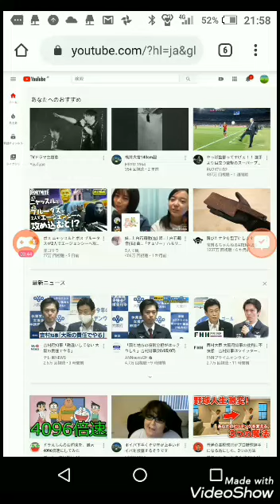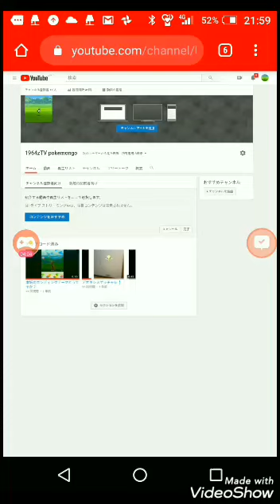スマホでユーチューブの概要欄を作る方法❗